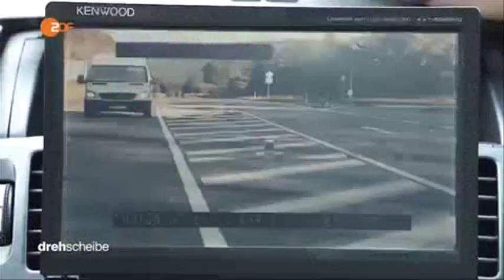29631 governance 003 ZDF 160801 dde 436k p5v12 18 40